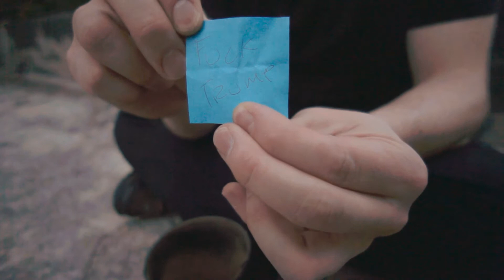AVE ESCALANTE - Deposite sus Problemas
Ave presenta ésta acción consecuente a partir de una pieza donde las personas participantes escribieron sus problemas, para después ser quemados. Dichos participantes de la pieza pidieron al artista que leyera lo que habían escrito previamente, antes de prenderles fuego.
Ave Escalante es artista visual de la Ciudad de México.
• Producción: Prisma Triangular Films
• Dirección: Quetzalcóatl Castillo
• Redes:

Ciudad de México. Abril de 2017